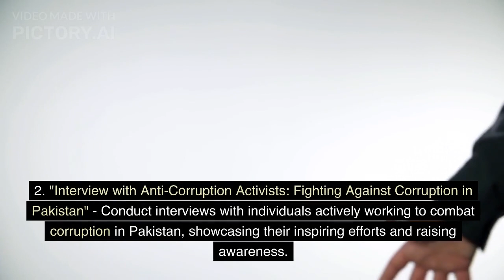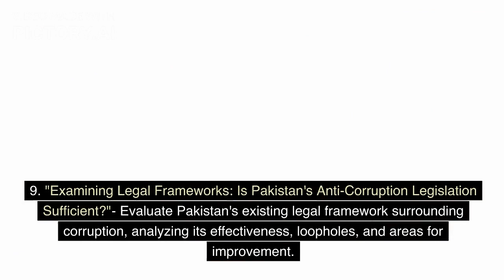Unveiling Corruption in Pakistan: An In-depth Analysis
In this captivating video, we delve into the deep-rooted issue of corruption in Pakistan. Corruption has plagued the country for decades, hindering progress and affecting all aspects of society. Join us as we analyze the causes, impact, and potential solutions to combat corruption in Pakistan.

Our expert panel will discuss the corrupt practices prevalent in various sectors, including politics, government institutions, and even in everyday life. We shed light on the adverse effects of corruption on the economy, social justice, and the overall well-being of the nation.

Through this video, we aim to raise awareness regarding the dire consequences of corruption and encourage individuals to stand against it. Together, we can strive for a transparent and accountable Pakistan, where integrity and justice prevail.

Don't miss this enlightening discussion on Pakistan's battle against corruption and how we can contribute to building a brighter future for our beloved nation.